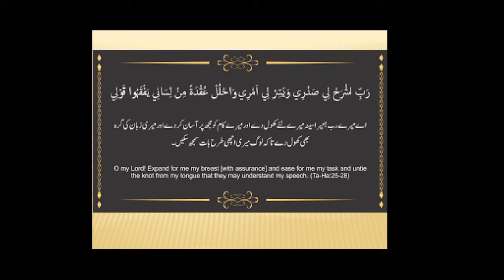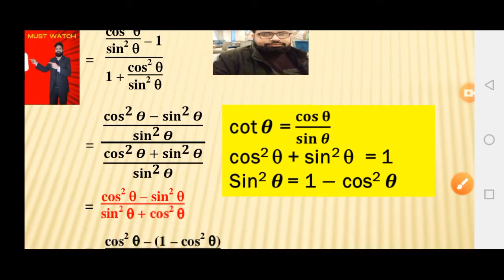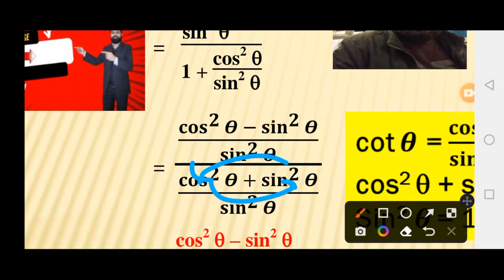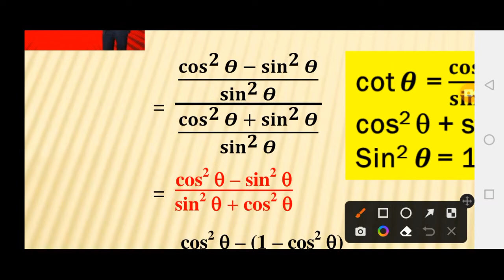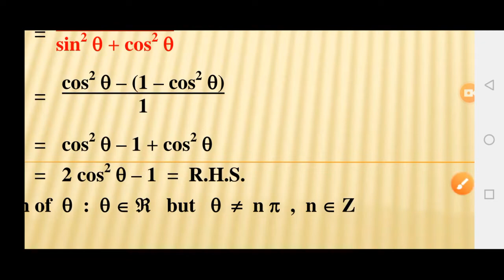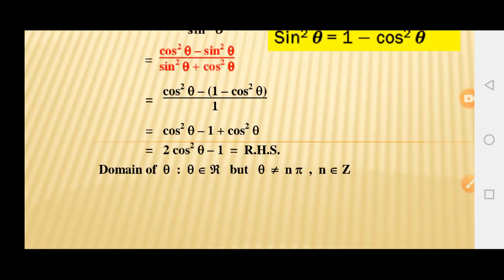Q12(Cot²𝜽-1/1+cot²𝜽)=2cos²𝜽 Fundamentals of Trigonometry Trigonometric Identities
Trigonometry Maths Mathematics ZafeerMaths Calculus